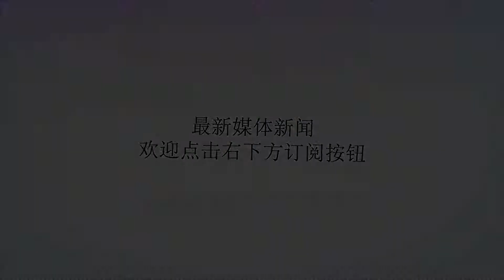大黑马出局！击败前世界第一却完败亚运冠军，国羽男单全军覆没！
谢谢！韩国羽毛球公开赛，国羽男双最先全军覆没，无缘8强。除此之外在其他四个项目中，中国均剩独苗。今天的四强争夺赛中，率先出战的是国羽男单22岁选手赵俊鹏，迎战印尼的实力选手乔纳坦，后者是8月亚运会的男单冠军，双方激战45分钟后，赵俊鹏连丢两局无缘四强，国羽男单全军覆没！赵俊鹏在前两轮的表现出色，首轮与丹麦老将维汀哈斯苦战三局，2-1险胜晋级；次轮对阵前世界第一安赛龙，首局与其缠斗至27-25险胜，次局以21-9速胜，获得男单8强席位，成为最大黑马。虽说安赛龙有可能是“策略性退赛”，但首局双方的激烈缠斗，也展示了赵俊鹏不俗的能力。今日比赛的乔纳坦又是一名强敌，首局开始，赵俊鹏进入状态很慢，乔纳坦抓住机会将比分拉开至6-1，赵俊鹏连追3分后，乔纳坦再次连拿4分，并以11-5进入局歇；下半局乔纳坦再得1分后出现了失误，赵俊鹏连续进攻夺得5分，分差被缩小。随后两人开始互相得分，乔纳坦在16-13时再次发起一波进攻，连得3分扩大优势，最终以21-17先下一局。第二局，乔纳坦乘胜追击，开局依旧保持领先，在6-2时赵俊鹏连追3分缩小分差，不过依旧处于落后，直到10平时，两人站在同一起跑线上。不过赵俊鹏并未咬住比分，出现了连续失误，乔纳坦很快将分差再次扩大至15-11，随后赵俊鹏仅追1分，乔纳坦又连得3分，分差被彻底拉开。乔纳坦以20-14拿到赛点后，赵俊鹏连追2分，以16-21再丢一局，遗憾出局，无缘四强！赵俊鹏今年已经22岁，和国羽主力石宇奇同岁，而两人的差距还是很明显。不过在本站赛事中的前两轮击败了强敌，对于赵俊鹏来说也是一种信心及经验的提升，相信他在之后能更好的总结，快速的成长，加油！